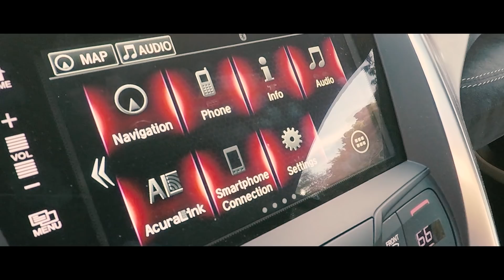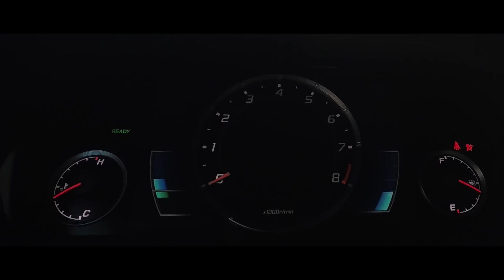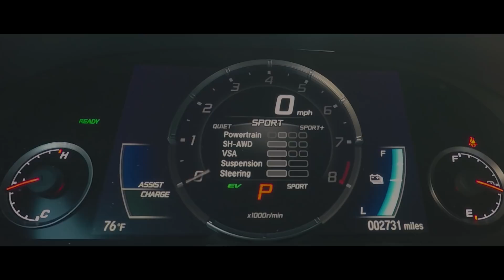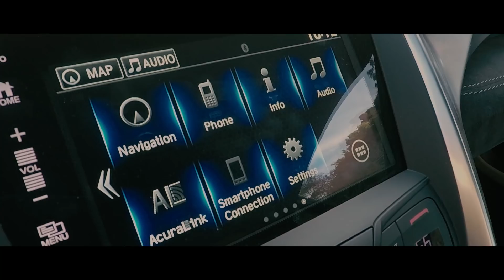Acura NSX: The real every day supercar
We've been waiting quite some time for a new Acura NSX. It's arrived, and the early reviews were mixed. Those reviews missed something, because this thing is damn good.

Through a combination of batteries, motors, and a twin-turbocharged 3.5-liter V6 engine, the NSX producers over 570 horsepower and more than 470 pound-feet of torque.

That gas-burning engine sends its power to the rear wheels. Up front, a pair of motors distribute power in the nose. There's a third power unit that sits between the engine and a nine-speed dual-clutch gearbox, attaches to the crankshaft directly, and supplies a bit more torque out back. When everything is working together, you have a super machine that behaves like a mid-engined sports car and is actually working like a million-dollar hyper car.

Yet it's still quite comfortable inside. The seats are excellent, the sound system is sharp, and the suspension is smooth when the Drive Mode is set to Quiet or Sport.

This is the real-deal daily drivable super car.